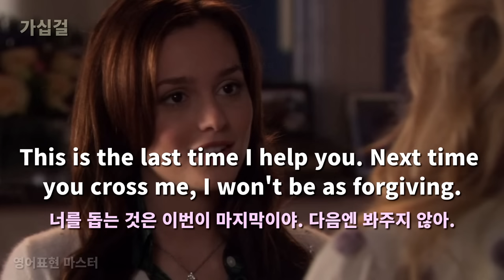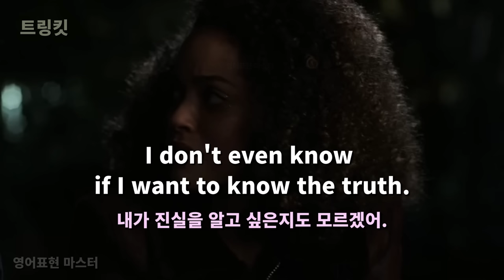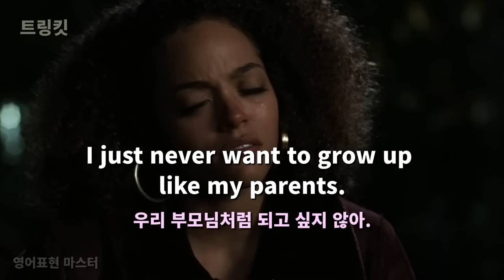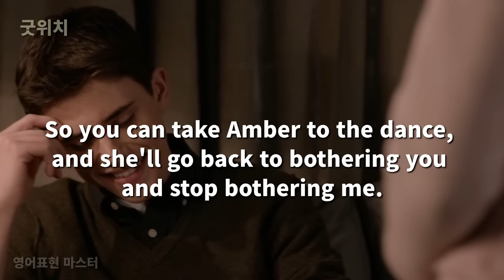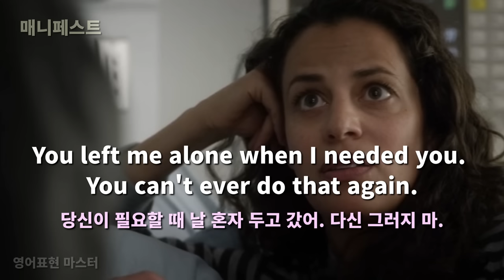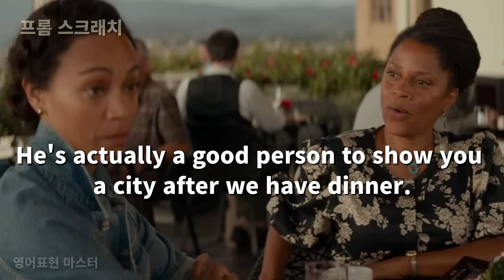영어가 쉬워지는 미드영어 표현 20편, 원어민이 매일 사용하는 진짜 유용한 영어표현 ( 영어회화, 영어 듣기 )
28편의 미드로부터 70문장을 두 번 들을 수 있으며
유용한 표현은 댓글에 시간을 표시하여 반드시 암기하세요.